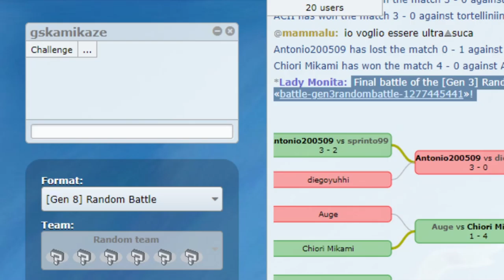Kanto Files: Dragonite - PokeDippys Podcast